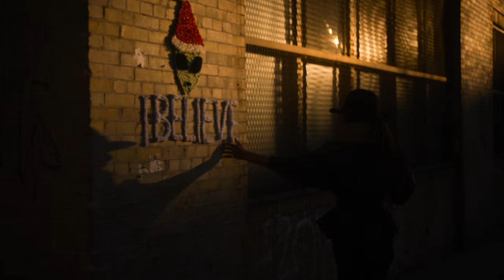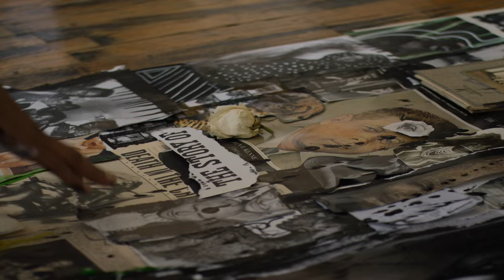GANT | WSxWP | Delphine Diallo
Delphine Diallo, the Brooklyn-based and French-Senegalese photographer, explores evolving themes of femininity through the captured emotions of her subjects, in return telling their powerful stories.